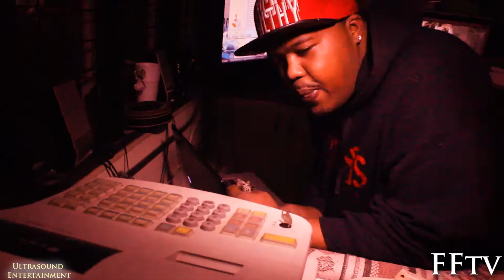Kilo Ran ft KLI Macks - Keep Workin HD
Ultrasound Entertainment and FFTV presents Dirty Birds Cartel Kilo Ran ft Kill Macks - Keep Workin